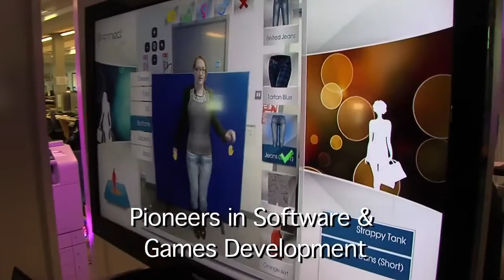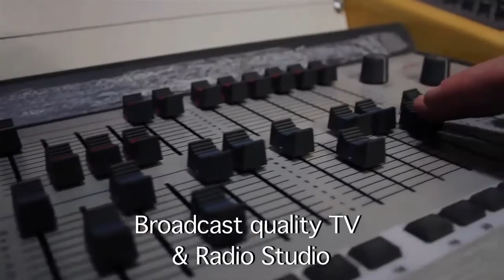Institute of Technology Carlow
Tour of Institute of Technology, Carlow Campus